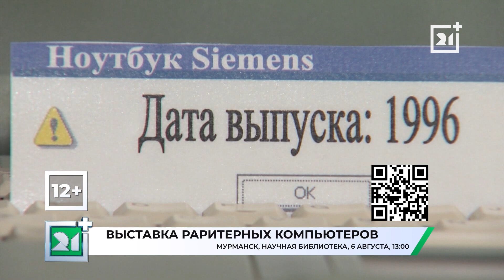Мурманскую область ожидают насыщенные выходные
Развлечений хватит на всех.

Что еще готовят нам выходные? Зрелищный триатлон, художественные мастер-классы и фестиваль активного отдыха. Подробнее в еженедельной «Афише».